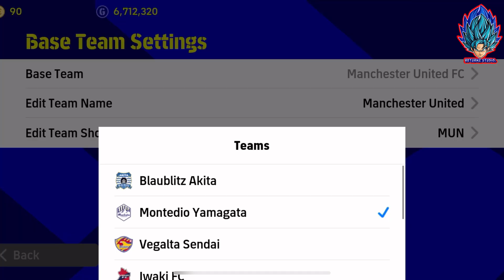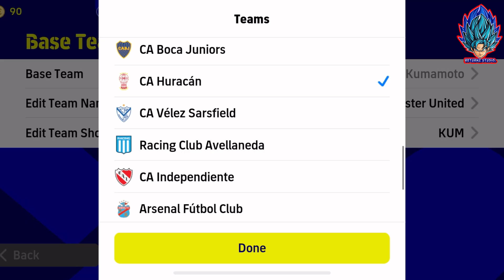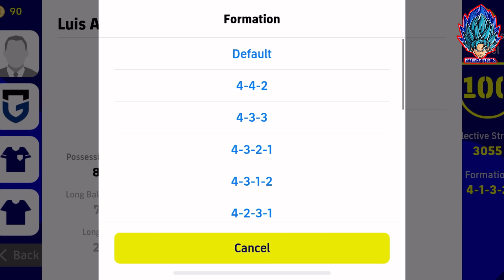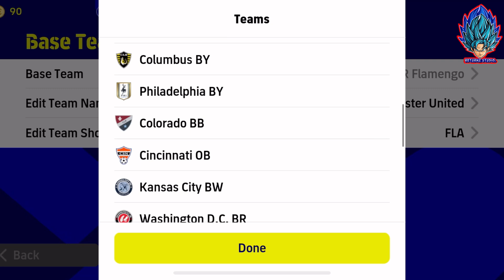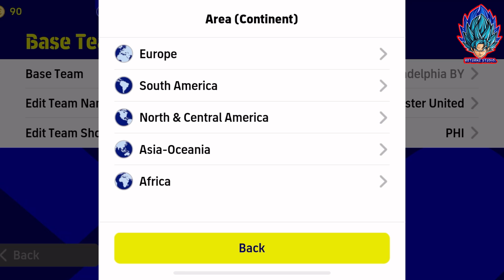อัพเดท!! รีวิวแผนแรร์ สอนหาแผนเด็ด แผนหายากแทนที่ของ 4-2-4 แผนแรร์ล่าสุด!! 17/07/23 | eFootball 2023